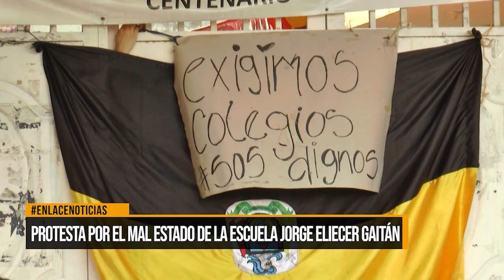Protesta por el mal estado de la escuela Jorge Eliécer Gaitán